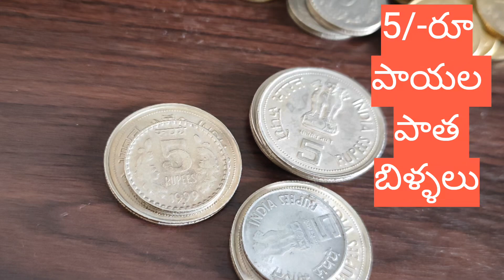#🤷‍♀️ ఐదు రూపాయల కాయిన్స్ పాతవి పెద్దవి అంతేకాదండోయ్ వీటి మీద 💃ఇంద్రగాంధీస్టాచు 👍🤝కూడా ఉంది చూడండి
# ఐదు రూపాయల కాయిన్స్ పాత కాయిన్స్ పెద్దవి అంతేకాకుండా వీటి మీద ఇంద్రగాంధీస్టాచు కూడా ఉంది చూడండి